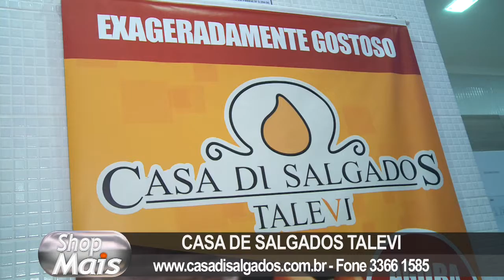Encontro Shop Mais/ Julho 2015 - VT2